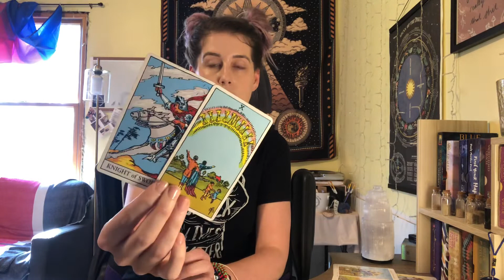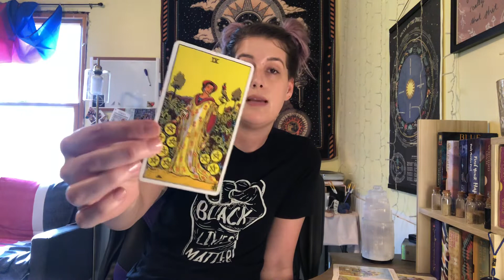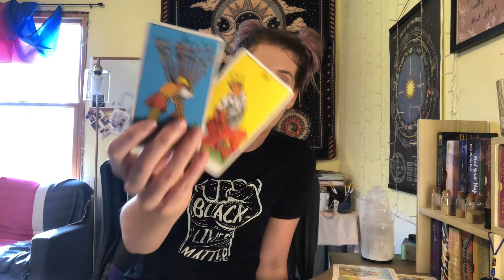Capricorn Pt. 2 - The Love Was Real but Too Many Games and Pride Got In the Way.